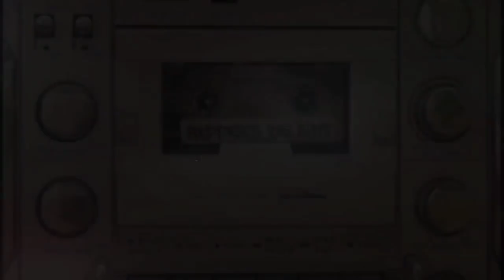January 2, 2022